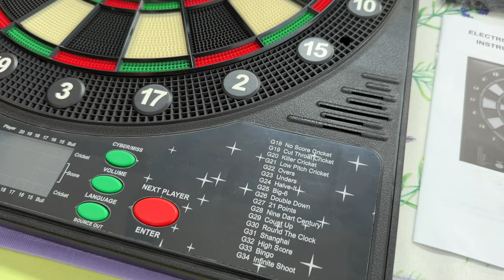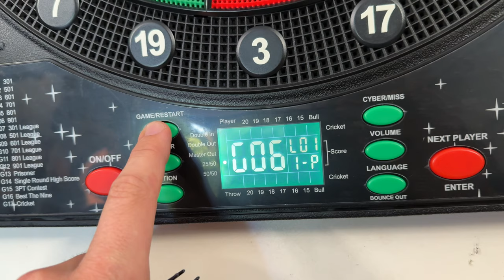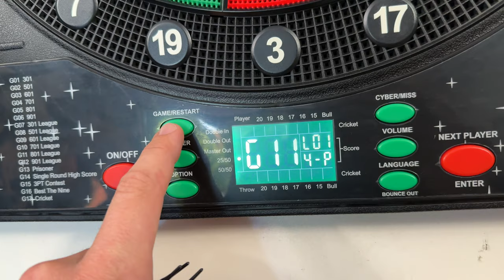Mejasg Dartscheibe Elektronisch mit Deutscher Sprachansage & LCD-Bildschirm Unboxing und Anleitung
Mejasg Dartscheibe Elektronisch mit Deutsche Stimme&LCD-Bildschirm, Elektronische Dartscheibe mit 12 pfeilen, 34 Spiele&355 Variationen, Innovativer Dartautomat Elektronische Dartboard für 1-8 Spieler

🎯【Dartscheibe elektronisch Profi】E dartscheibe hat 34 Spiele und 355 Variationen(inkl. 301, Cricket, Round The Clock, High Score) . Bis zu 8 Spieler können zusammen spielen. Sie können einen Computerplayer einrichten und 5 Schwierigkeitsgrade festlegen: Anfänger, Mittelstufe, Fortgeschrittene, Experten und Profis. Drücken Sie nach dem Spiel die Taste "PLAYER", um die durchschnittliche Punktzahl der geworfenen Darts jedes Spielers zu sehen und zu sehen, wie gut jeder Spieler werfen kann.
🎯【3 Sprachansagen & einstellbare Lautstärke】Die elektro Dartscheibe ist in 3 Sprachen erhältlich: Deutsch, Englisch und Chinesisch. Leicht verständliche deutsche Sprachansagen helfen bei der Bekanntgabe von Anweisungen und Gewinnern. Die innovativer Dartautomat verfügt über 8 Lautstärkestufen, darunter einen Silent-Modus. Der verschiebbare Scoring-Block auf der Dartboard wirkt beim Werfen von Darts als Puffer, wodurch der Ton reduziert und ein Brechen des Scoring-Blocks verhindert werden kann.
🎯【Exquisite Geschenke】Die Dart Scheibe besteht aus hochwertigem PP-Material und an der Außenseite des 35 cm (13,78 Zoll) großen Wurfbereichs befindet sich ein nicht punktender Dartring, um Ihre Wände und verpassten Darts zu schützen. Sie können immer Darts mit Familie oder Freunden zu Hause, im Büro, im Garten, im Partyraum, in der Bar, in der Garage, drinnen und draußen spielen. Dartscheibe Set ist das ideale Geschenk für Kinder, Freunde, Ehemänner, Eltern und Dart-Enthusiasten.
🎯【Batterien/Netzteil】Nachdem Sie die Schrauben und Dehnschrauben an der Wand befestigt haben, können Sie die Dartscheibe elektronisch Profi jederzeit an die Wand hängen oder entfernen. Die elektronische Dartscheibe wird über das mitgelieferte 2m Netzteil oder 3 AA-Batterien (nicht im Lieferumfang enthalten) mit Strom versorgt. Ob draußen oder drinnen, Sie können immer Darts spielen. Innerhalb von 2 Metern können Sie den Inhalt des beleuchteten Displays der Dartscheibe elektronisch sehen.

(Quelle:Wikipedia)

pduesp